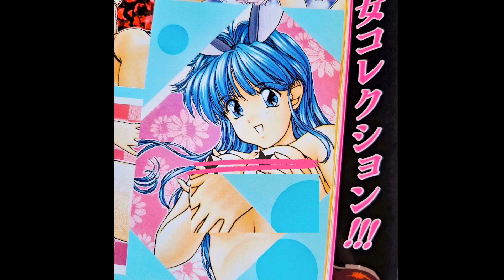LARRY JUNE x CARDO x COOKIN SOUL TYPE BEAT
“BEAT1” 142BPM

Mixed , Chopped and Produced by @scejayTracks

Prices !
💵 MP3 LEASE - $39.99
💵 MP3/WAV LEASE - $100
💵 EXCLUSIVES - MAKE AN OFFER

This beat is free for non-profit use only, which means you cannot make money off of it unless you buy a license! always credit me using (prod.scejaytracks)